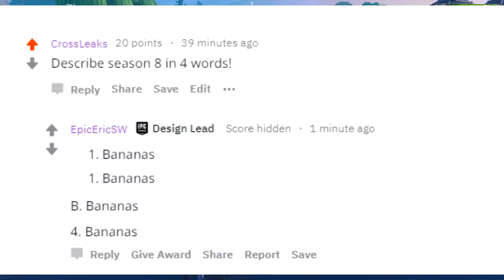NEUER ORT in FORTNITE KOMMT!?! - Geheime Fortnite Nachricht!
In diesem Video geht es um einen Neuen ORT in FOrtnite. Die Season 8 soll das Thema Bananen beinhalten. Was uns genau erwartet ist noch nicht bekannt!